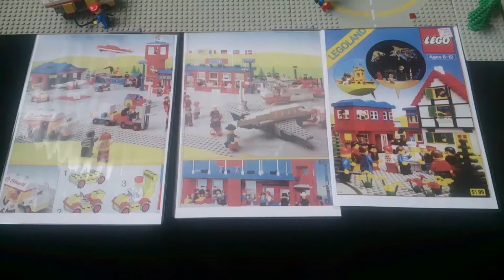Brickvention 2017 6000 Ideas Book Collaborative Build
6000 Ideas Book collaborative build at Brickvention 2017 in Melbourne, Australia

My contributions to the build are the airport and town shown at the start of the video. Other builders were Linda Pesudovs (middle section), Donna Mee (Space section), Frances Schroeter (section on the right of the display) and Matthew Wightwick (Tudor house on right of the display).